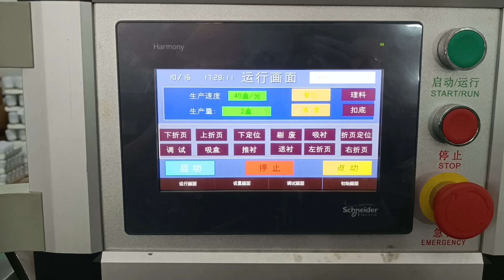T80 LED Bulb Automatic Packaging Machine